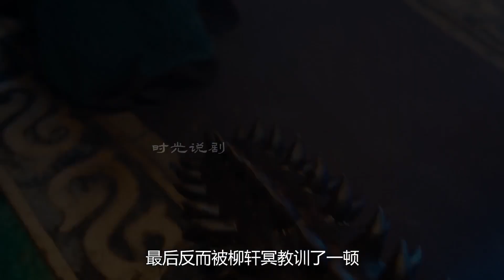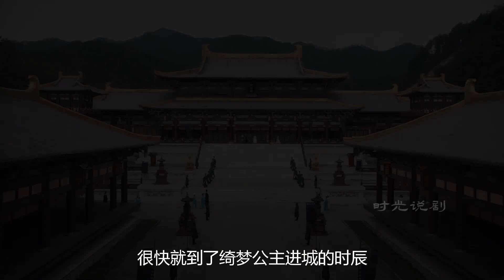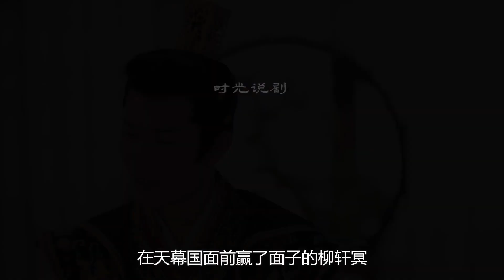缘分：姑娘女扮男装去打猎 意外坠崖失忆沦为丫鬟 被城主一眼看上